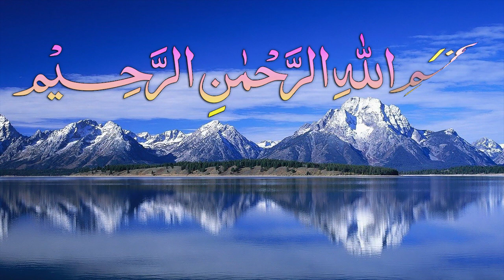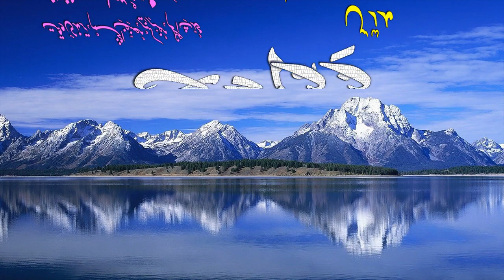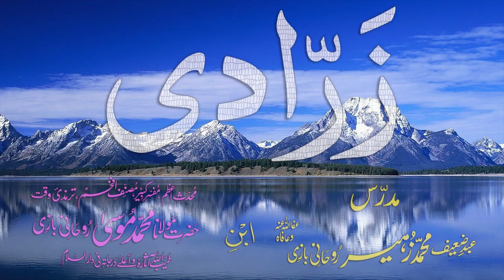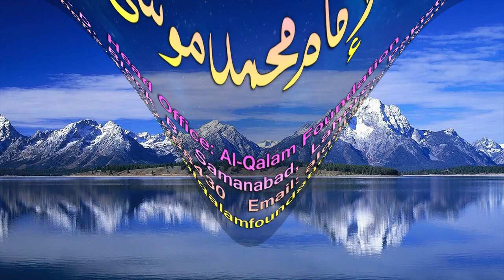Abwaab-e-Sarf Dars - 108 - Zarraadi - by Maulana Muhammad Zuhair Albazi - 22/02/2009